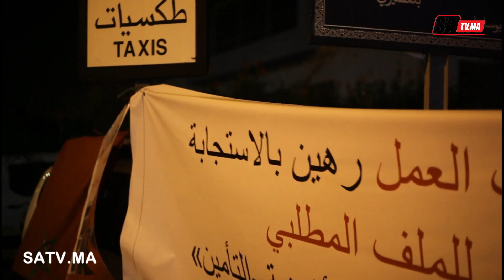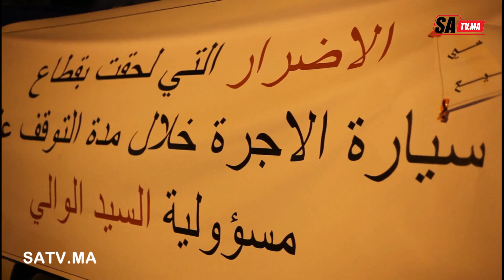سائقي سيارات الأجرة يعتصمون ليلا بضواحي سلا